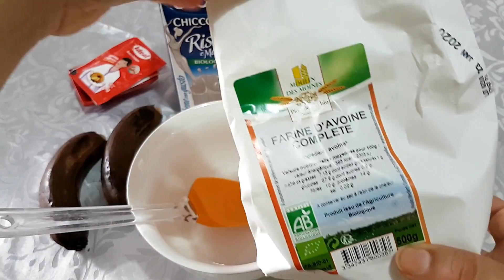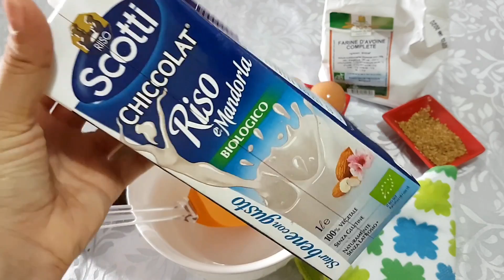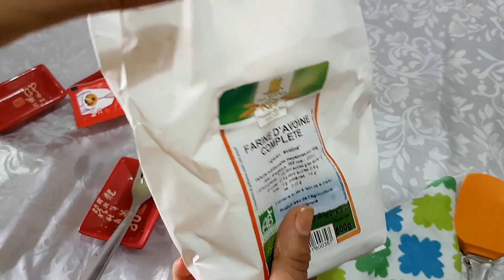أحسن وصفة صحية البانكيك بالشوفان🖒Les Meilleurs PANCAKES facile base d'avoine👌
أهلا و سهلا أخيرا وفيت بالوعد ديالي و جيت ليكم بوصفة البانكيك الصحية بالشوفان أتمنى أن تجربوها 😍

لا تبخلوا علي بدعمكم بالإشتراك في القناة اللايكات التعاليق و مشاركة الفيديو مع كل الأصحاب و الاحباب.